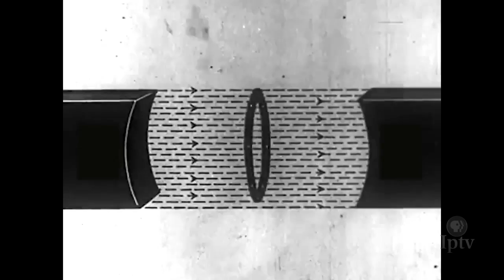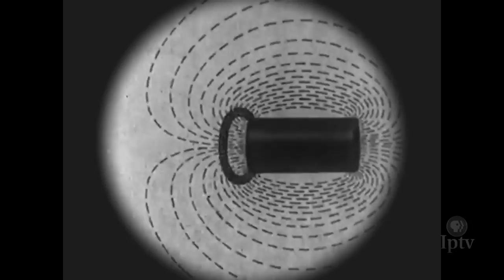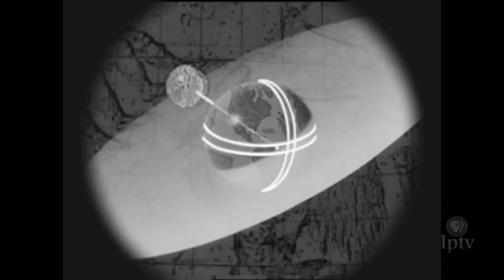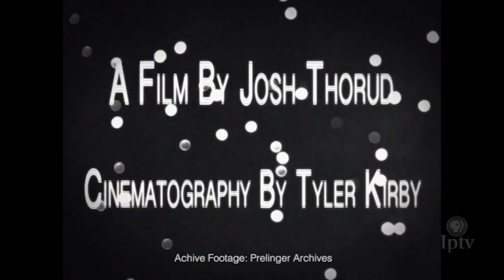Eyes\Desires | The Film Lounge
Eyes/Desires is a 2014 art film by Josh Thorud that explores the control a filmmaker has over the expectation and experience a viewer has watching a film.